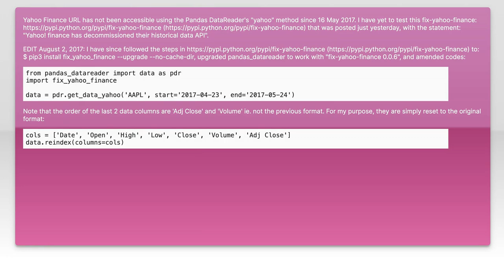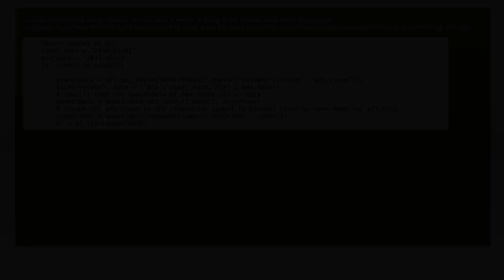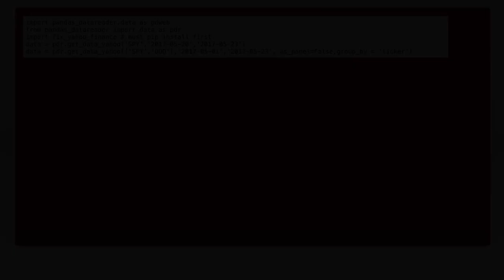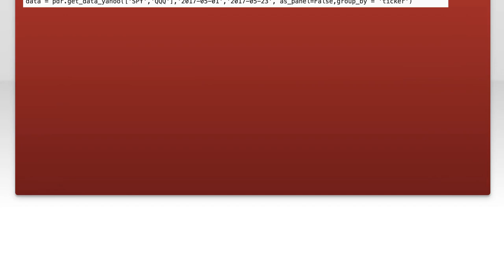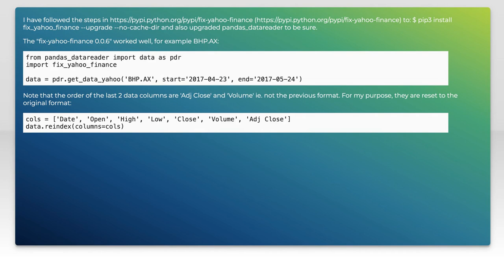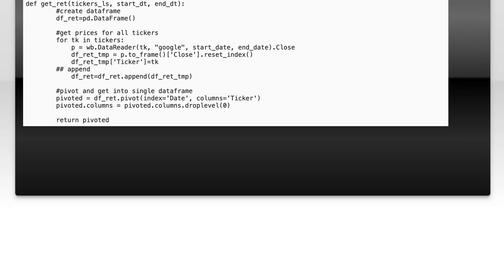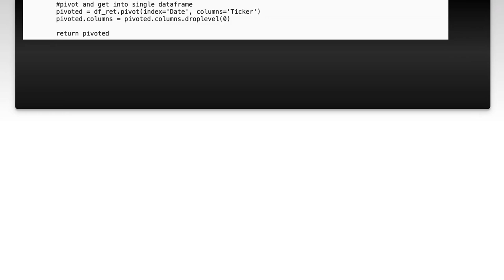Fix Yahoo Finance API URL Issues in Python with Pandas DataReader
In this video, we tackle a common challenge faced by developers and data analysts: fixing Yahoo Finance API URL issues when using Python with Pandas DataReader. As financial data becomes increasingly vital for analysis and decision-making, ensuring seamless access to this information is crucial. Join us as we walk through practical solutions and tips to resolve these URL issues, enabling you to efficiently retrieve and analyze financial data in your projects.

Today's Topic: Fix Yahoo Finance API URL Issues in Python with Pandas DataReader

Related to